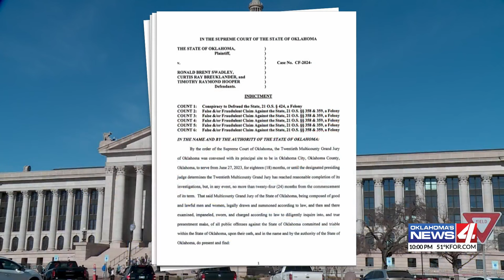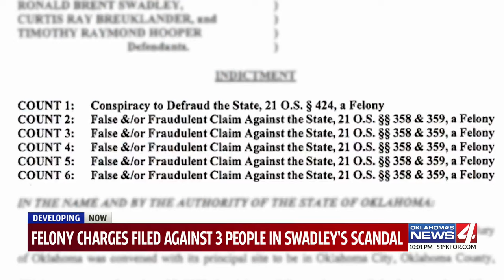Felony charges filed against 3 people in Swadley's scandal